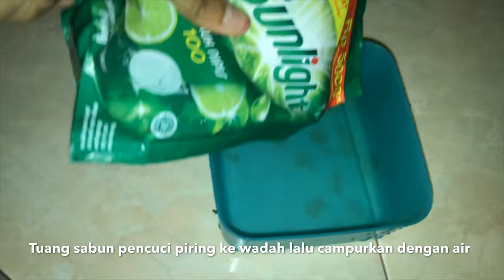Sabun Pencuci Piring Bisa Untuk Membersihkan Kacamata? Beneran???